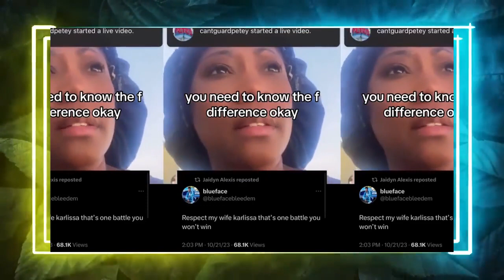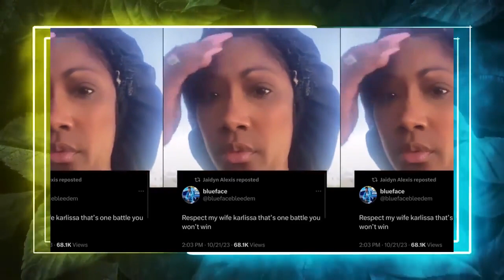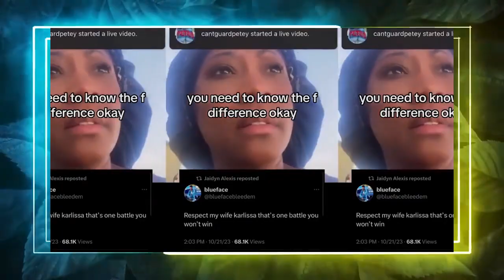Blueface's Mom Exposes Him For Trying To Trap Jaidyn Because of Her New Record Deal